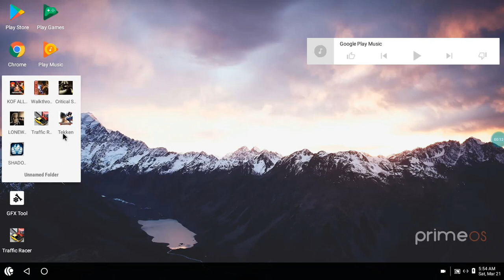Modern combat 5 in prime os gameplay |mobile version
laptop dell e6420
i5 E2420m 2nd gen
6gb ram
500gb hardisk
no graphicd card